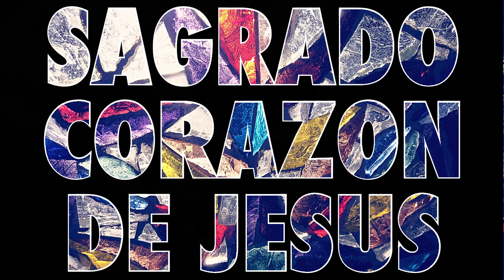Si queréis que el Sagrado Corazón de Jesús os ame.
Si queréis que el Sagrado Corazón de Jesús os ame haced lo que dice el video. Ver: 👇